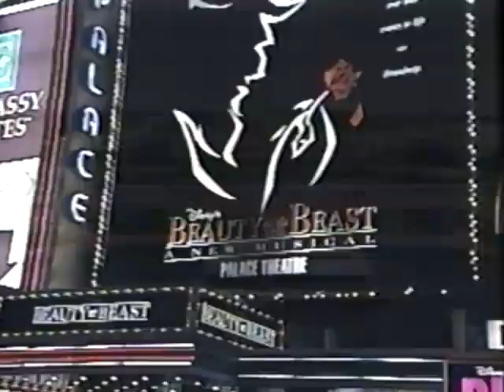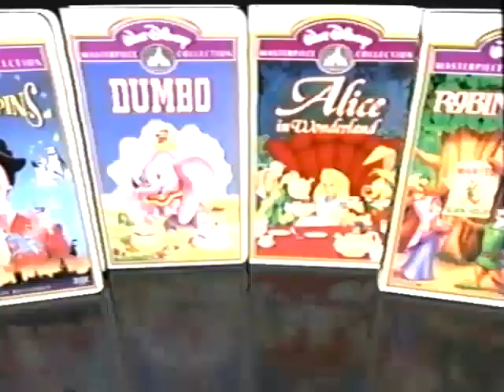Opening To Lady And The Tramp 1998 VHS (Canadian Copy)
Green Warnings screen
Walt Disney Pictures logo
Pixar Animation Studios logo
1. A Bugs Life
2. The Jungle Book: Mowgli’s Story
3. The Lion King II: Simba’s Pride
Walt Disney Home Video logo
4. The Rescuers
Walt Disney Masterpiece collection
5. Alice in Wonderland
6. Dumbo
7. Robin Hood
8. Mary Poppins
9. Melody Time
Join Us after the Feature
Feature Presentation
Walt Disney Masterpiece collection logo
LucasFilm THX logo
Buena vista logo